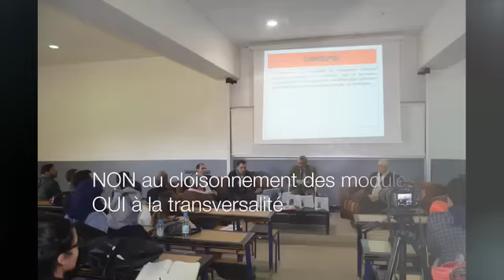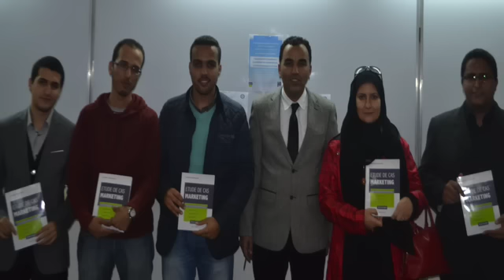Hassan AZOUAOUI - Salon du livre - 2016 - DAR NACHR AL MAARIFA - دار نشر المعرفة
Invitation à la signature de l'ouvrage "Étude de cas - MARKETING - Cas d'entreprises marocaines" au salon de l'édition et de livre de Casablanca Édition 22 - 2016